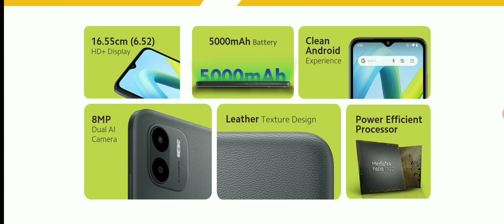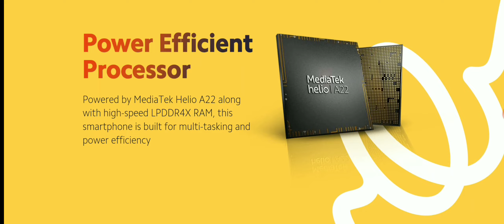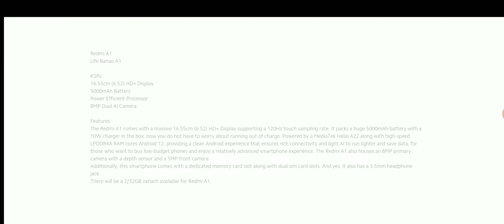Redmi A1 Unboxing And Launch Date || Redmi Mi A1 Unboxing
Redmi A1 Unboxing And Launch Date || Redmi Mi A1 Unboxing || Mi A1 #